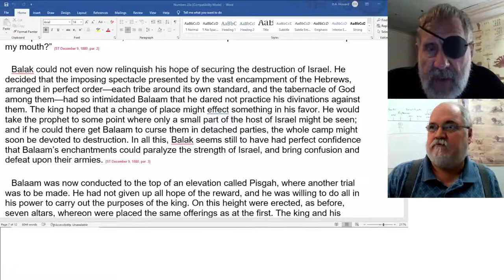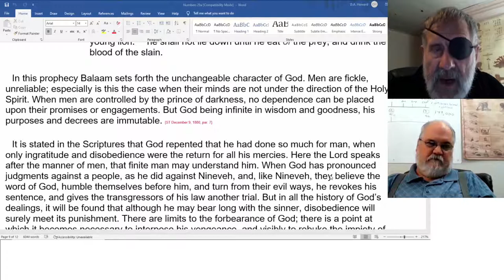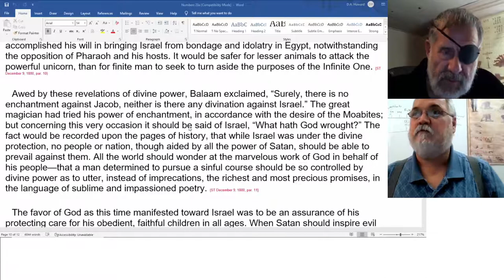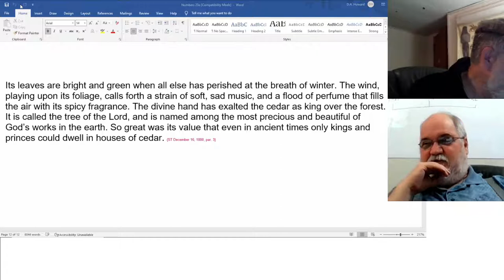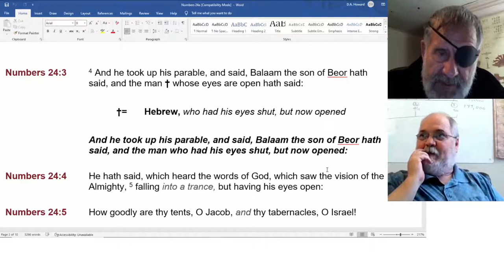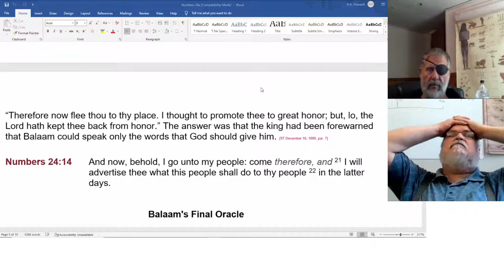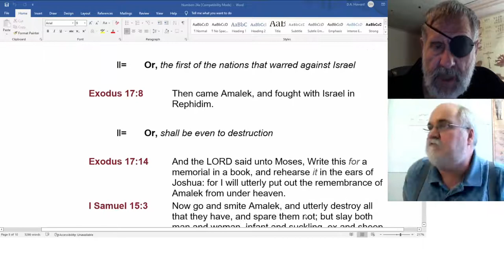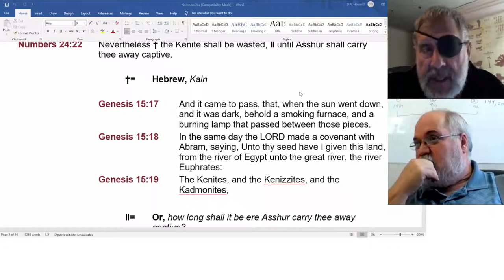2022 09 05 172. Understanding The Lines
Baalam
Signs of The Times December 9, 1880
Signs of The Times December 16, 1880
Numbers 24